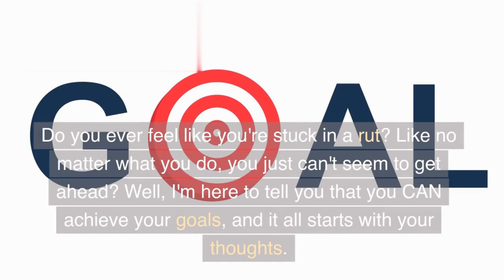The Power of Your Thoughts: A Motivational Message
Get inspired and motivated with this powerful video entitled "The Power of Your Thoughts: A Motivational Message". In this video, we explore the importance of your thoughts and how they shape your mindset, beliefs, and actions. We all have experienced moments of doubt, fear or worry about the future, and this can often hold us back from achieving our goals and desired outcomes. However, by changing the way you think and replacing negative thoughts with positive ones, you can unlock your true potential and achieve success in all areas of your life. From the law of attraction to the science of neuroplasticity, this video provides you with practical tips and insights on how to transform your thinking, overcome limiting beliefs and achieve the life you deserve. So, are you ready to transform your life and tap into the power of your thoughts? Watch this motivational video now and start your journey towards success!